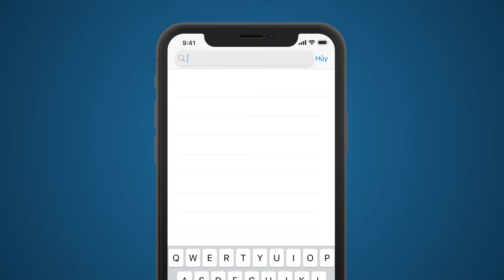Người Không Được Yêu - Tập 4 | HTV Phim Tình Cảm Việt Nam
Xem Tivi trực tuyến tại HPLUS (HTVC):
✅ Web / Wap mobile :
► Smart TV /STB : Tải HTVC for Android TV